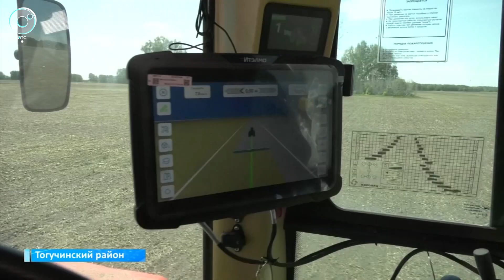Посевную кампанию заканчивают в полях Тогучинского района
Пшеница, ячмень, овёс. Завершают работы в полях аграрии хозяйства "Завьяловское" Тогучинского района. Несмотря на сложности из-за погодных условий, сельхозпроизводители наверстали упущенные сроки. Как им это удалось?